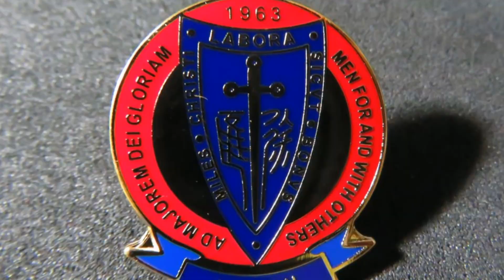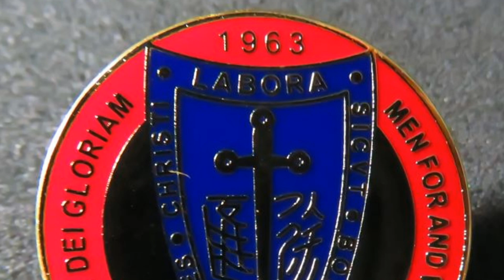徐匯校友會 薺(音季)元小館 餐敘2018 10 05 記錄片段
說明
10/05 06:00晚上邀請1-3屆校友餐敘，
您若有空也希望認識這些大學長，歡迎報名參加。
參加者
1. 王立禎（初1屆）+夫人
2.鮑厚民（一屆）
3.陳宜偉（二屆）
4.李以慶（一屆）
5.王仁忠（一屆）
6.鄭啟明（一屆）
7.姚安萍 （3屆）+1
8.殷國維（2屆）
9.吳俊達（2屆）
10.王裕德
11.胡瀛光（1屆）
12.姚凌森老師
13.謝煜鋒（高1屆）
14.鍾志奇（3屆）
15.陳輝龍（3屆）
16.陳海珊校長
17.孫柔遠神父（董事長）
以上均為確認參加，南京東路四段19號
小巨蛋對面 薺(音季)元小館餐廳

薺(音季)元小館 中式餐廳
地址： 105台北市松山區南京東路四段19號
網站
行車路線

營業時間:
星期六 11:30–14:00, 17:30–21:00
星期日 11:30–14:00, 17:30–21:00
星期一 11:30–14:00, 17:30–21:00
星期二 11:30–14:00, 17:30–21:00
星期三
(國慶日) 11:30–14:00, 17:30–21:00
營業時間可能不同
星期四 11:30–14:00, 17:30–21:00
星期五 11:30–14:00, 17:30–21:00
發佈日期：2019年2月16日
上傳日期：2019年2月16日 片段紀錄
徐匯中學校友總會春酒  記錄片段a 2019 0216 星期六

2.成己達人 徐匯中學陳海珊校長講述
4.
5.

7.徐匯中學校友總會春酒  紀錄片段b 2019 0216 星期六